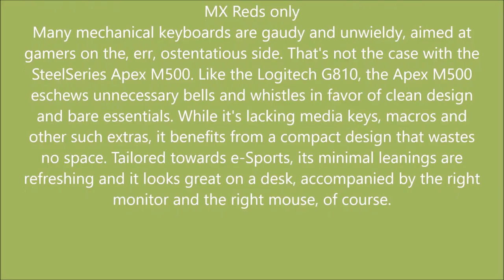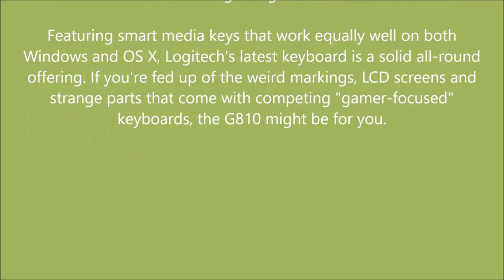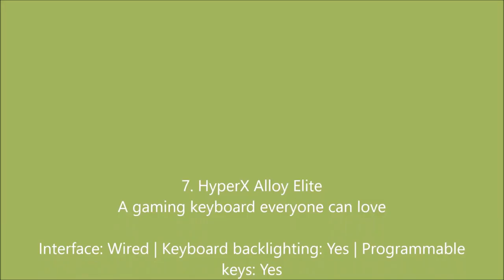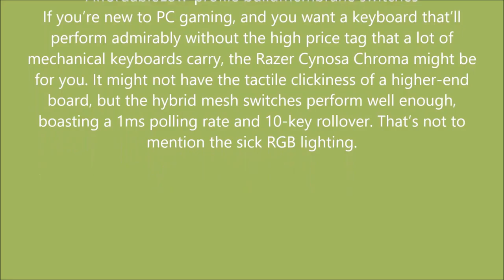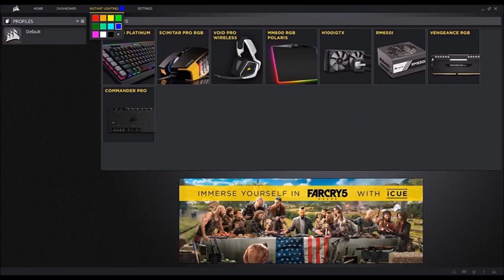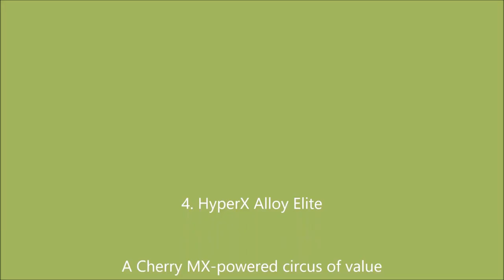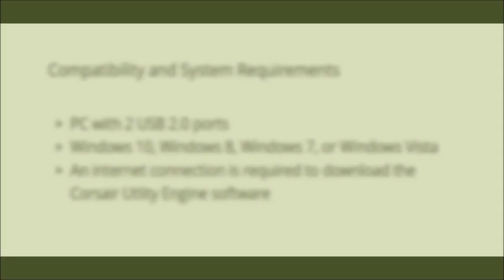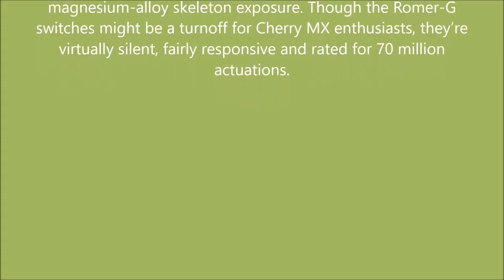how to get TOP MOST(top 10) KEYBOARD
1. Logitech G413 Carbon

2. Razer BlackWidow Chroma V2

3. Corsair K63 Wireless

4. HyperX Alloy Elite

5. Corsair K95 RGB Platinum

6. Razer Cynosa Chroma

7. HyperX Alloy Elite

8. Razer Ornata

9. Logitech G810

10. SteelSeries Apex M500